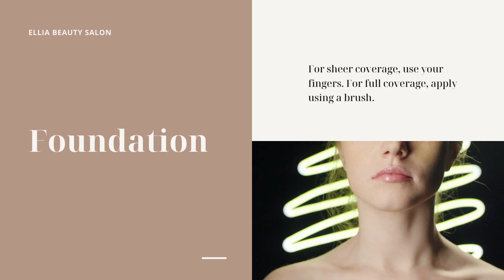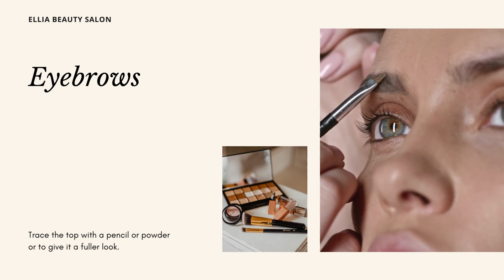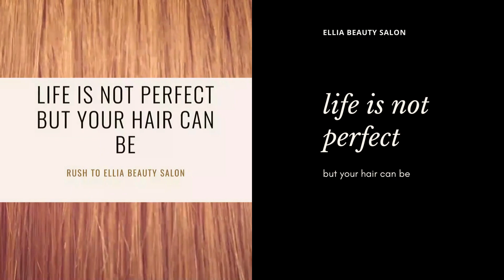Ellia Beauty salon